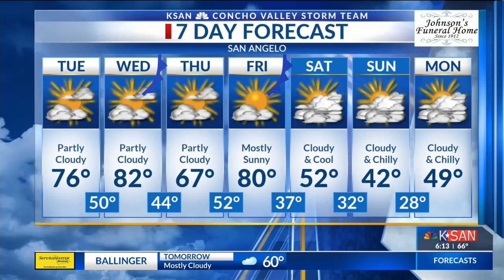KSAN 6pm Weather - Monday February 25, 2019